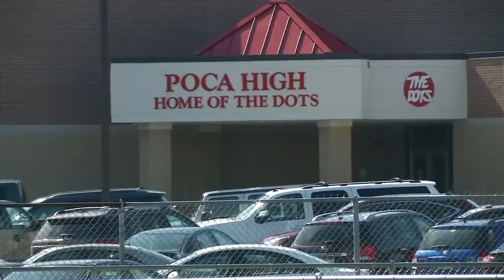POCA DOT FOOTBALL TUNNEL